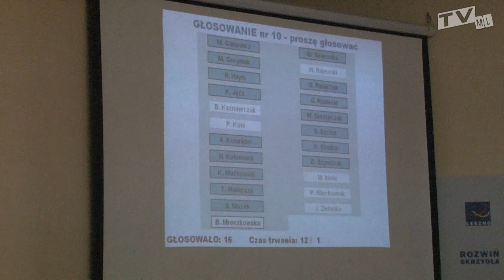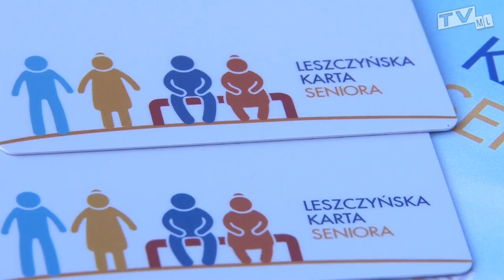Leszczyńska Karta Seniora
Kamera: Maciej Nowaczyk